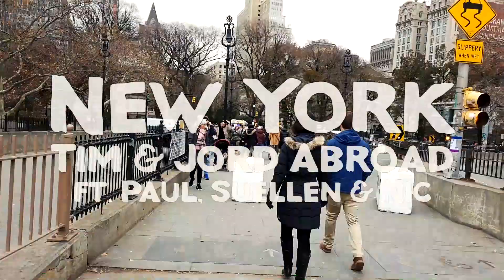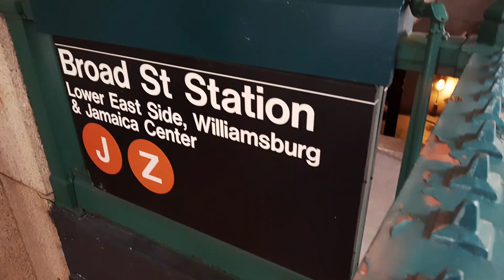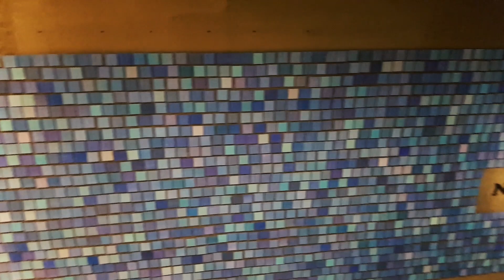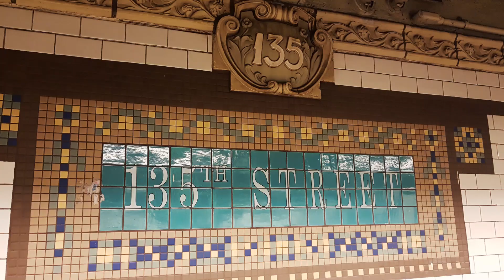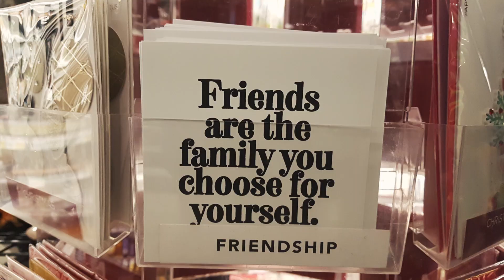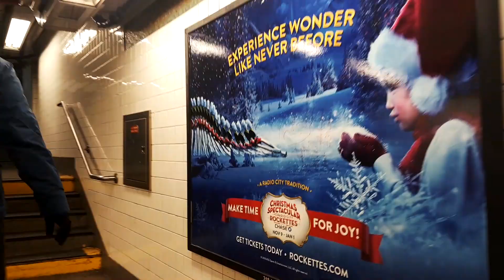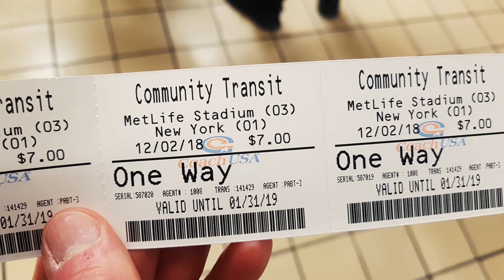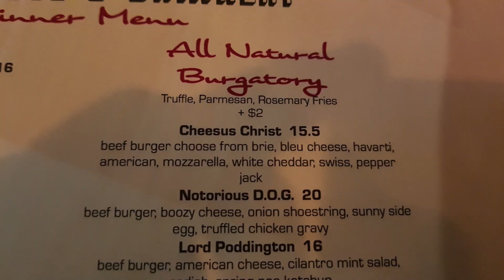New York 2/3: Meeting Michelle Obama, NBA, NFL, 911 Memorial, Harlem & More | USA & Canada 4/13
Follow Tim & Jord Abroad and Tim’s family (Paul, Suellen and Nic) as we travel across North America over 5 weeks in Winter!

NORTH AMERICA TRAVEL SERIES DESTINATIONS
Los Angeles
New York
Lancaster County (Day trip from New York)
Washington
Las Vegas
San Francisco
Disney LA
Vancouver
Victoria (Day trip from Vancouver)
Whistler

AFTER NORTH AMERICA TRAVEL
After North America Tim’s family heads back to Australia and Tim & Jord continue travelling for 3 more weeks in
China
India
Sri Lanka
Malaysia

NEXT 12 MONTHS OF TRAVEL
Tasmania and Victoria via campervan Australia (3 weeks)
Japan (6 weeks)